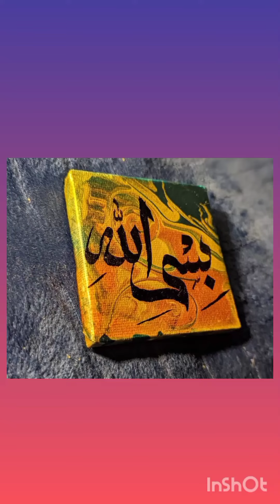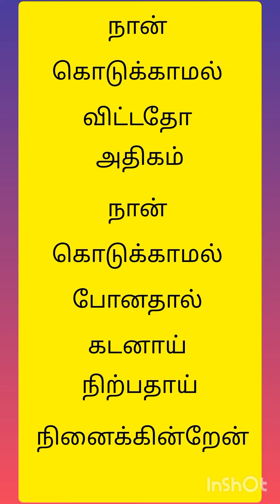அம்மா அவனுக்கு ஆசிரியர்